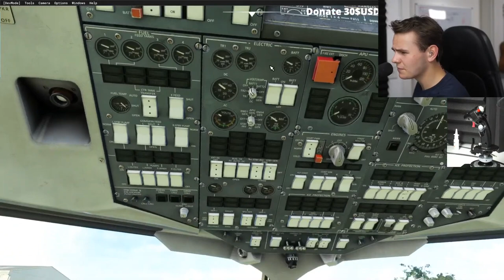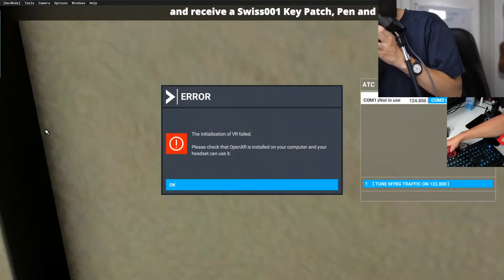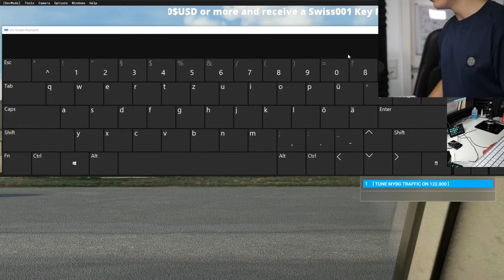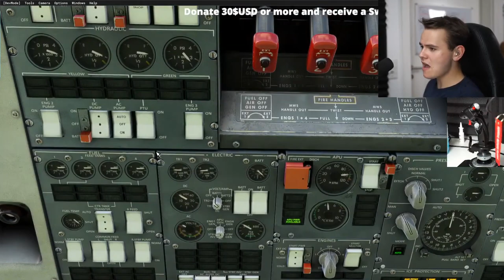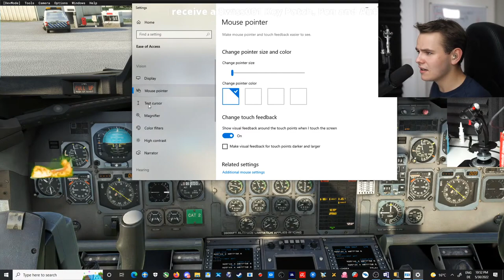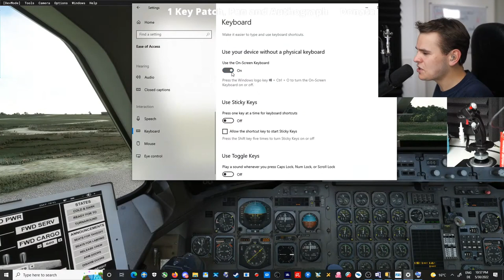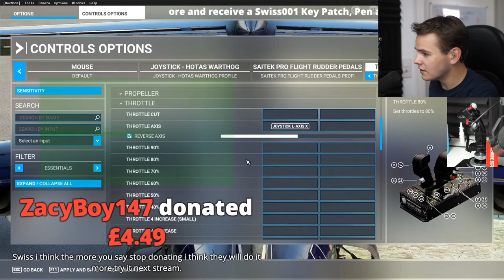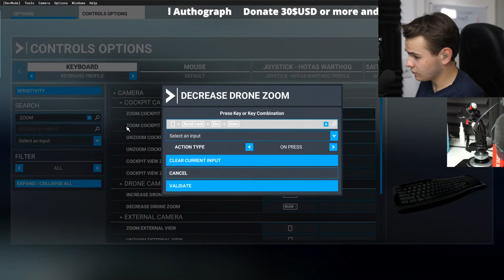CRAZY Professional AVRO Island Hopping - FULL Flight